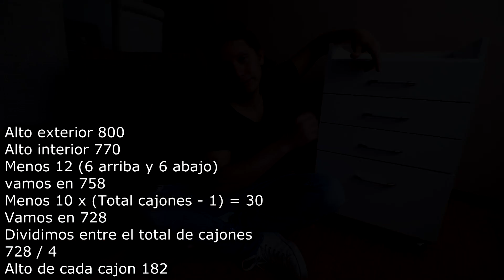TIPS para calcular medidas de cajones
Te cuento los TRUCOS que tengo presente para sacar las medidas para hacer cajones

Mis herramientas

Sigueme!